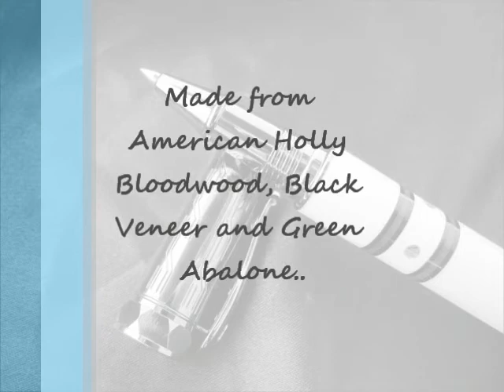"INTO WHITE"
An Artisan Rollerball from John's Pens..